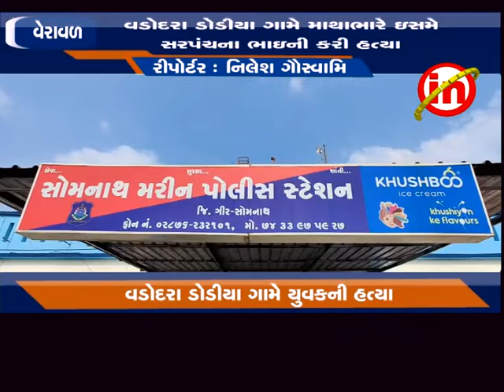વેરાવળ - વડોદરા ડોડીયા ગામે માથાભારે ઇસમે સરપંચના ભાઇની કરી હત્યા